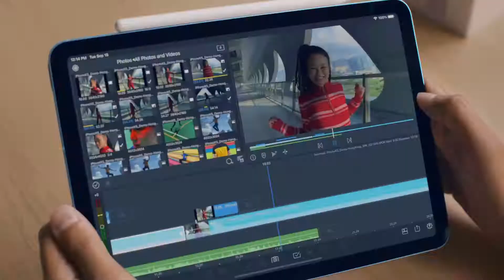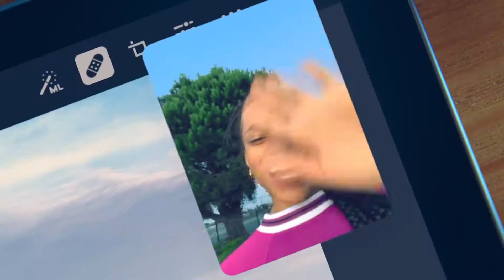Introducing iPad Air Apple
Introducing iPad Air. Powerful. Colorful. Wonderful. With a stunning 10.9-inch Liquid Retina display. Powered by the new A14 Bionic with Neural Engine, our most advanced chip ever. Available in five gorgeous colors. And featuring fast, easy, and secure Touch ID, advanced cameras, USB-C, and support for accessories including Magic Keyboard and Apple Pencil.

iPad Air (Wi-Fi + Cellular) has not been authorized as required by the rules of the Federal Communications Commission. iPad Air (Wi-Fi + Cellular) is not, and may not be, offered for sale or lease, or sold or leased, until authorization is obtained.